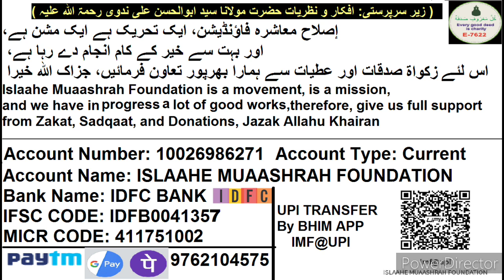Basheer Ahmad 10 Saal Baad Jail Se Baa Izzat Bari | Musalmano Aur Gareebo Par Zulm Kab Rukega